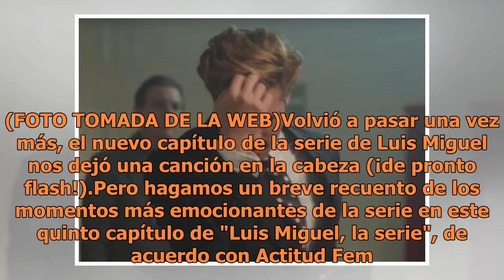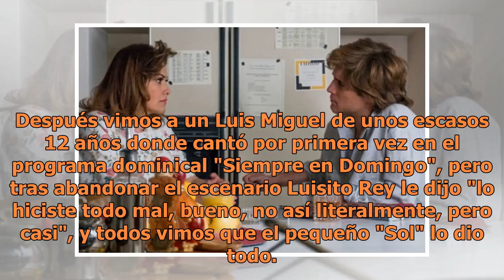8 momentos de impacto en el quinto capítulo de "Luis Miguel La Serie"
8 momentos de impacto en el quinto capítulo de "Luis Miguel La Serie"

Hacemos un repaso de lo más impactante en el quinto capitulo de Luis Miguel, la serie. (FOTO TOMADA DE LA WEB)Volvió a pasar una vez más, el nuevo capítulo de la serie de Luis Miguel nos dejó una canción en la cabeza (¡de pronto flash!).Pero hagamos un breve recuento de los momentos más emocionantes...